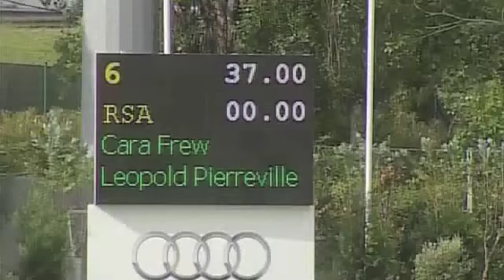Cara Frew & Leopold Pierreville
Lisbon, Portugal
CSIO 4*
1.50M
2011